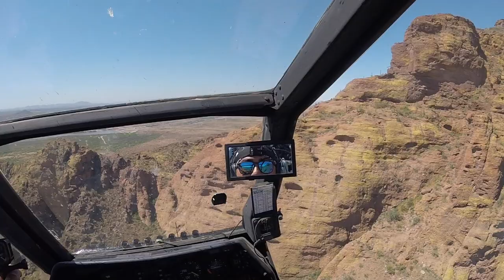Army Aviation Heritage Foundation Cobra ride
My ride in a AH-1F Cobra attack helicopter based out of Falcon Field Mesa AZ. This was a ride made possible by the Army aviation heritage foundation.